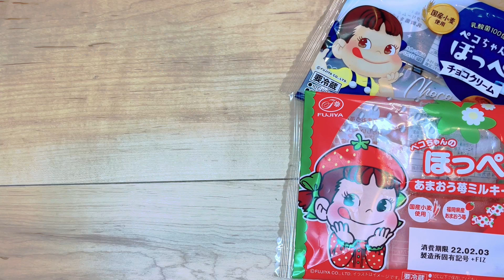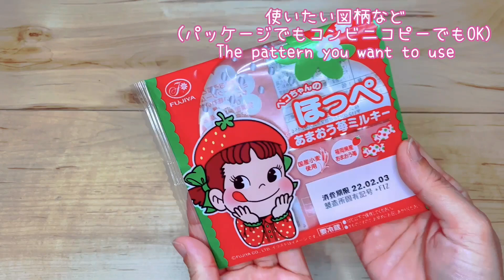【もっともっと作りたい✨】ちょっとしたコツと100均材料で作る推し柄スマホケース🌈コピー紙OK 🍓着せ替えしよう!How to decorate your smartphone case.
こんにちは♪

今回はスマホケースを推し柄にデコってみました。
簡単そうに見えて、なかなかうまくいかない方、多いんじゃないかな？？
私も山ほど失敗しました・・・
ラメが剥がれたり、推しがまだらになってしまったり・・・
ちょっとしたコツがわかれば、とっても簡単にきれいにできちゃいます。
毎日作って、着せ替えしたいぐらい💛

是非一緒に作って、おうち時間を楽しみましょう♪

Hello！
This time, I will decorate the smartphone case with my favorite pattern.
It's very easy if you know a little trick ♪

☆☆チャプター☆☆
0:00やっぱり推し柄がいいよね♪
0:58材料
1:48作っていきましょう！
10:47できあがり♡

☆☆材料☆☆
クリアなスマホケース
好きな柄のコピー（家庭用プリンターではなくコンビニコピーで！）やパッケージ
（必要なら）下塗り剤
Daiso UVレジン
ラメ、グリッター
竹串
筆
除光液
油性ペン
ゴム手袋
UVライト（セリアで￥110で購入＋モバイルバッテリー）